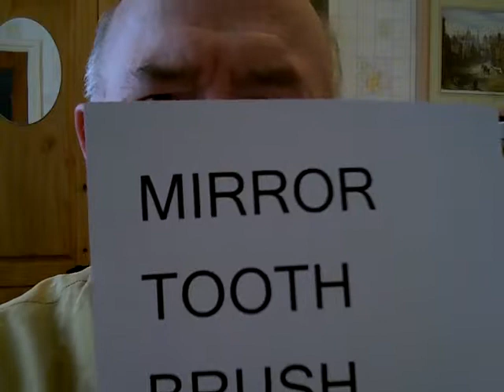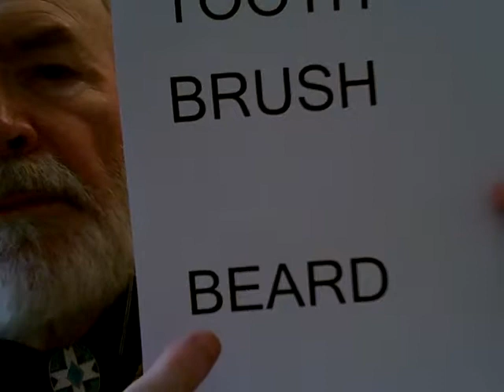ENGLISH FOR BEGINNERS,20,LEONARD WELLS, UK,AUGUST 25, 2011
LESSON NUMBER 20,ENGLISH FOR BEGINNERS,MIRROR,TOOTHBRUSH,BEARD,BY LEONARD WELLS,HASLINGDEN,UK,AUGUST 25TH 2011